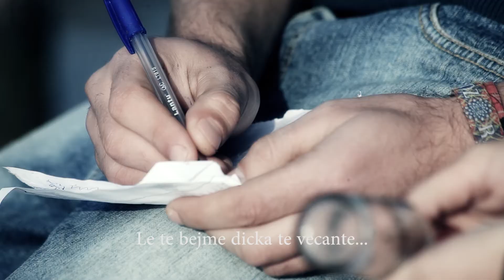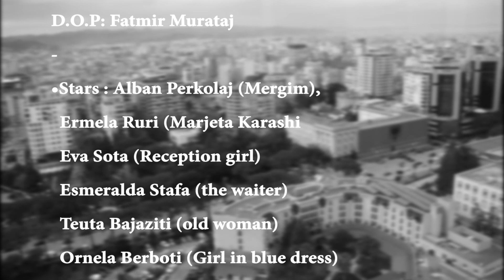"EYES TO SEE" Tirana 48Oreshi 2015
A Elitart team film for "Tirana 48Oreshi 2015"